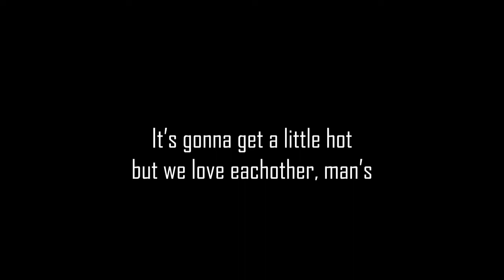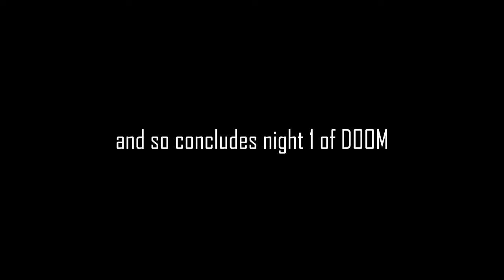A bunch of my doom videos smushed together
doom doom